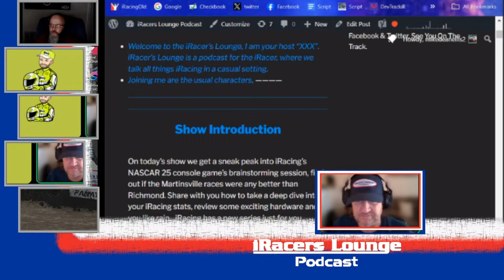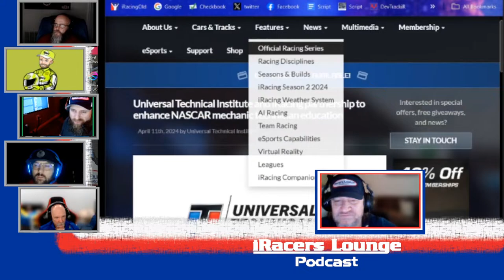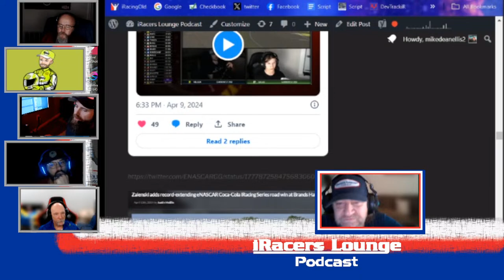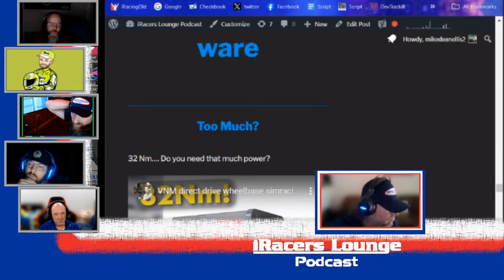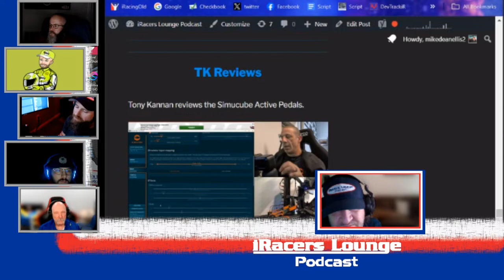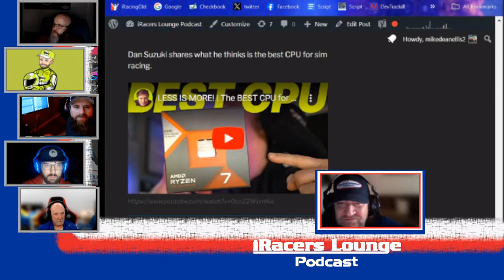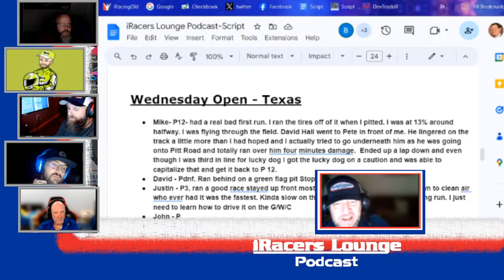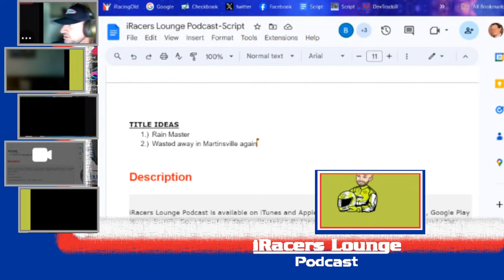iRacers Lounge Podcast - Episode - 0430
Come join us in the Lounge